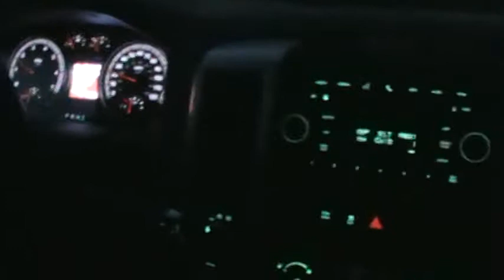Fire on Industrial Parkway 2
Fire on industrial parkway in Plainwell Michigan. 3/14/2012